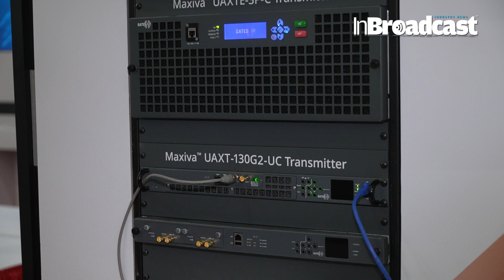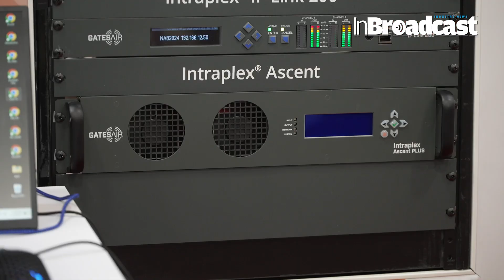GatesAir: Enabling Broadcasters' Future with Innovative Over-the-Air Solutions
🎥 Step into the future of broadcasting with GatesAir! Join us as we explore how GatesAir is revolutionizing the broadcast industry with innovative over-the-air solutions that empower broadcasters to thrive in the digital age. 💡📡

In this captivating video, we delve into the cutting-edge technologies and forward-thinking strategies that GatesAir brings to the table, enabling broadcasters to deliver high-quality content to audiences around the world. From advanced transmitter solutions to state-of-the-art TV and radio systems, GatesAir is at the forefront of shaping the future of over-the-air broadcasting. 🌐📺

Discover how GatesAir's innovative approach to broadcast engineering is driving efficiency, reliability, and performance in today's dynamic media landscape. Learn how our solutions are designed to meet the evolving needs of broadcasters, from optimizing spectrum usage to maximizing coverage and audience reach. 🚀🔊
In this exclusive NAB Show 2024 interview, GatesAir's Raymond Miklius (VP, Technology) unveils the company's cutting-edge solutions for broadcasters. With InBroadcast’s Ashley Blankenship he discusses their cost-effective Flexiva GX line targeting low- to mid-power FM broadcasters, their unique "8 transmitters in a box" Maxiva IMTX solution for Brazil's digital television rollout, and how its Intraplex platform for STL applications now includes optional local ad insertion capabilities. Miklius also discusses the future potential of 5G broadcast technology, the "Holy Grail" for mobile native reception, and how GatesAir is preparing for it.

Weblinks for more information on the topics in this interview:
Join us on a journey of innovation and transformation as we showcase how GatesAir is empowering broadcasters to embrace the future with confidence. Hit play now to discover how GatesAir is leading the way towards a brighter, more connected broadcasting future!